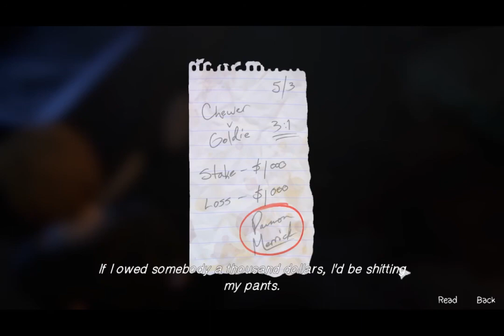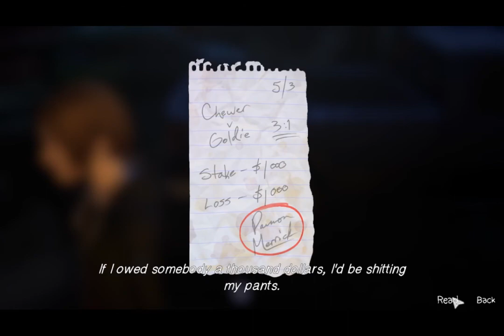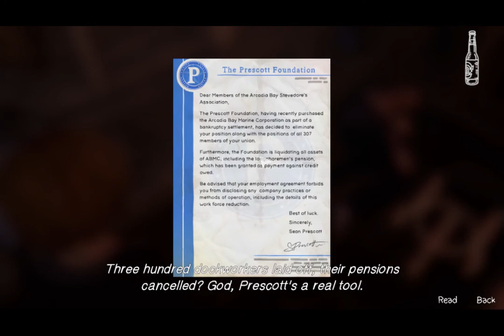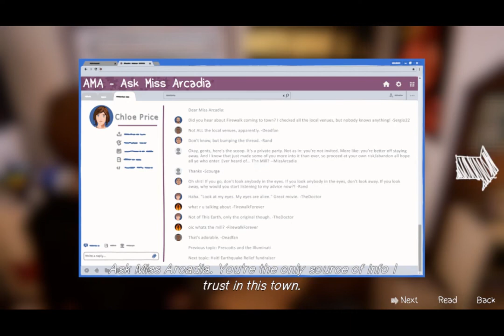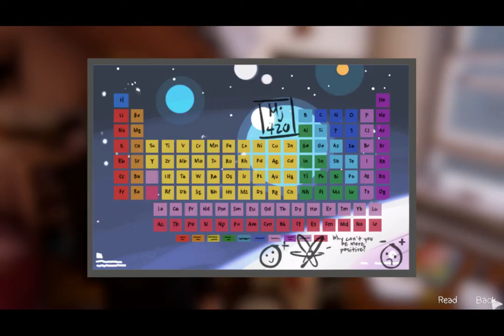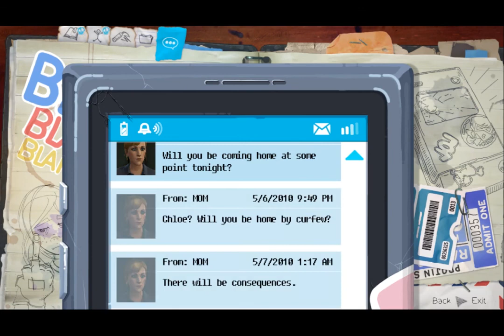I CAN'T TIME TRAVEL? - Life is Strange: Before the Storm - #1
Hey Guys! It is finally out and it is finally here and so good!

You are reminded that the majority of my clips are clean, however everyone has a different level of what is swearing and what isn't.